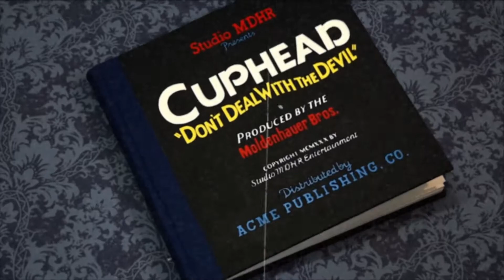Super Smash Bros. Ultimate - Mii Fighter Costumes #5 - Japanese version